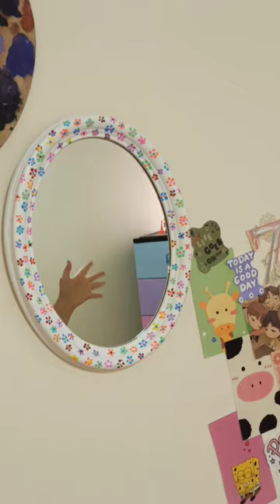DIY Painted Mirror || Acrylic Paints☆♡